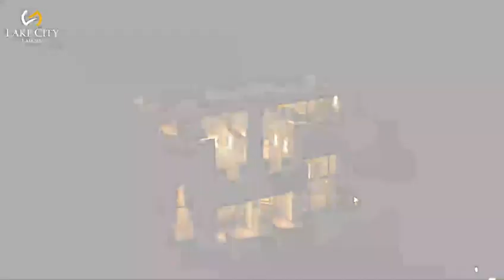Luxury Villas -Lake City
Video from Abdul Rauf